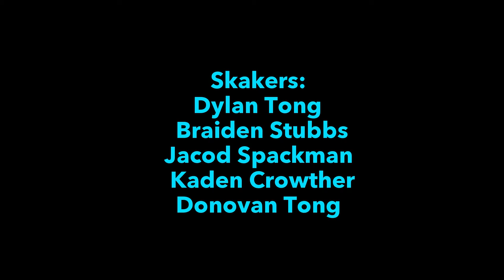Skate Sesh-Blue Crystal Fire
Fun sesh at springville. Just watch and you'll see.